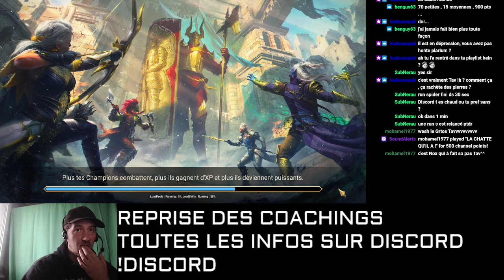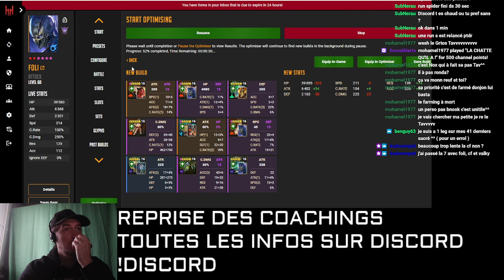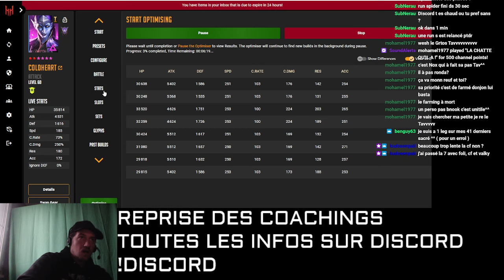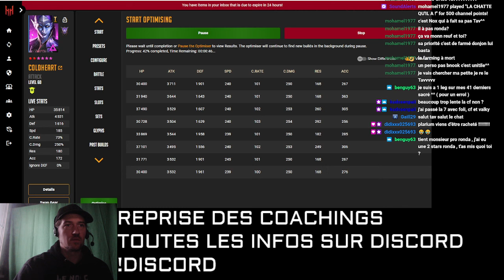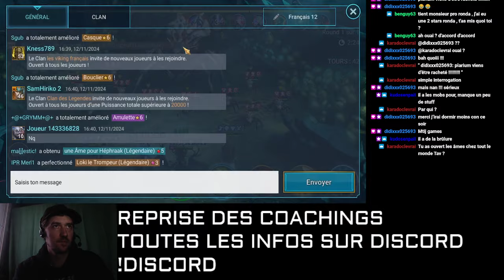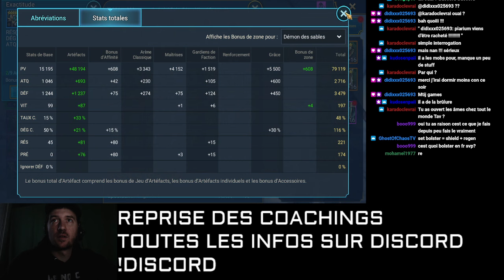COACHING 2024 #65 ETAPE 20 À 25 NECROPOLE ANIRI NINJA + OPTI SPIDER ET FK HARD / RSL FR